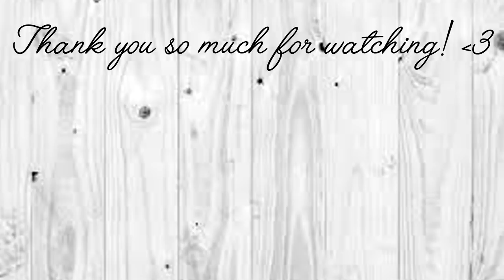DIY TOTE BAG: Simple & Easy Bag from Old Home Pants (Recycling Old Clothes)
DIY TOTE BAG: Simple & Easy Bag from Old Home Pants

MATERIALS:

old home pants

scissors

ruler

marker

thread & needle / sewing machine

floral fabric or any embellishment of your choice

fabric glue

pins

Title: New Happy Day
Artist: fennecbeats
Genre: Hip Hop & Rap
Mood: Happy

Fredji ft. Arcade - Ocean
🎵 Support Fredji

Thank you so much everyone for watching! I always appreciate your time and support.

- Irene